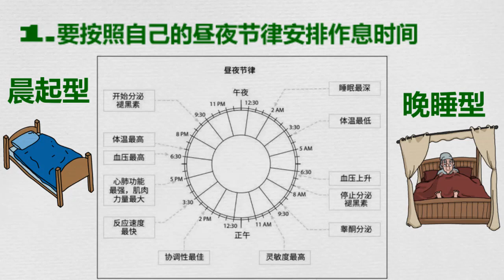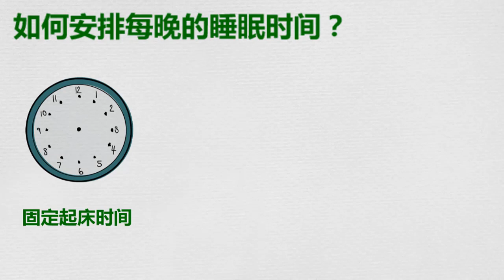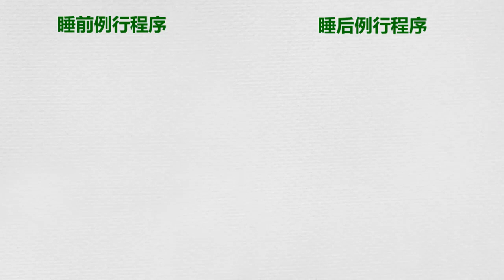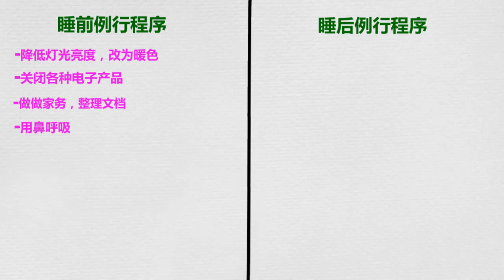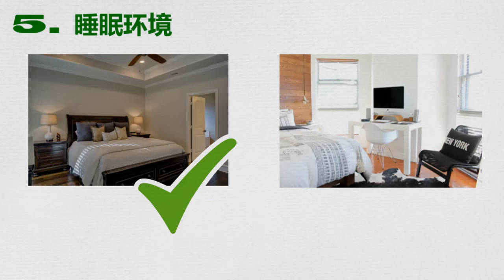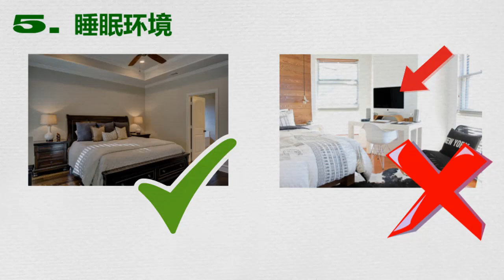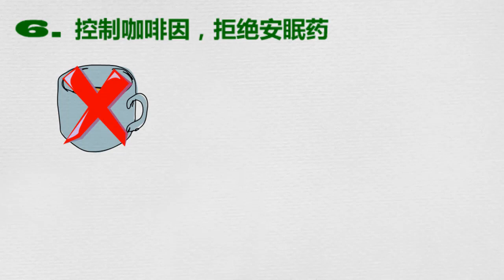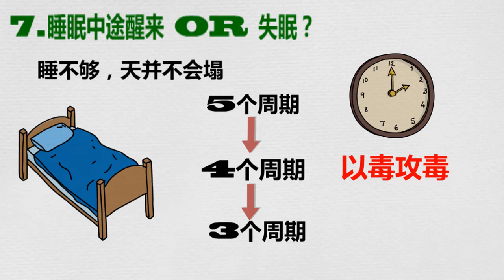R90睡眠法，顶尖运动员和商界专业人士都在用！ 跟专业的睡眠教练学如何睡好觉！中文字幕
今天要来分享一本有助于提升睡眠观念的书，这本书叫做《Sleep》，非常直觉的书名，中文版目前有简体版叫《睡眠革命》。作者是协助过很多顶级运动员增加睡眠效率的 Nick Littlehales 所撰写，他在英超足球队担任睡眠顾问，也为C罗、贝克汉这些球星安排过睡眠计划。 这本书里面除了也有提到睡眠的知识，更着重于「方法」，而且同样有科学根据。我会先用 Q&A 的方式来厘清几个睡眠盲点或观念，再来我会说明作者的「R90睡眠法」，他就是运用这个方法来改善运动员的睡眠状况。最后，我会再整理几点总结这本书的观念，方便你带走，记得看到最后哦。